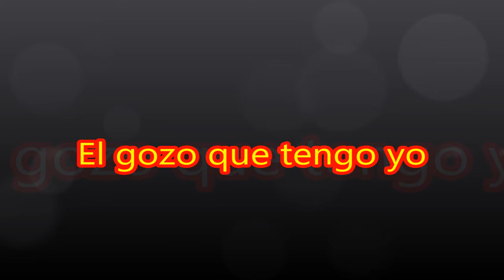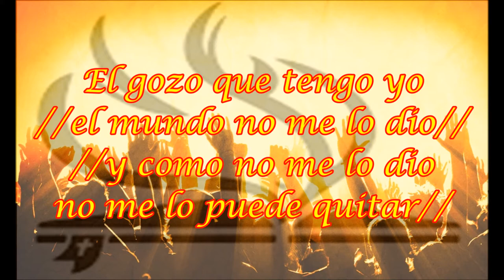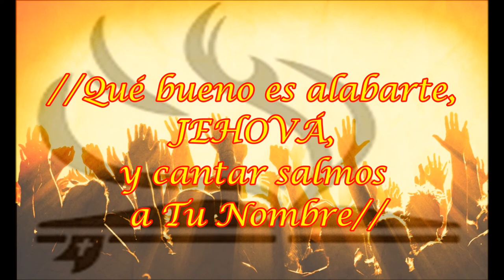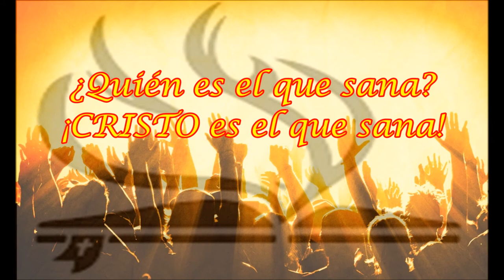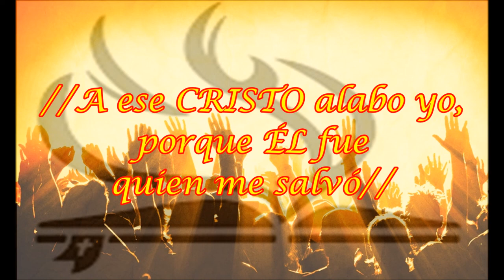El gozo que tengo yo, con letra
Coro cristiano "El gozo que tengo yo", con letra; "qué bueno es alabarte"; "Quién el el que vive"; "Paséate, nazareno"" Que DIOS bendiga sus vidas con estos hermosos cánticos.